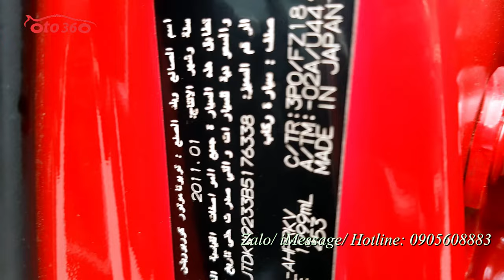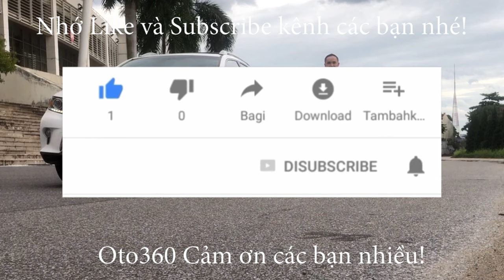Chiếc xe sản xuất tại Nhật mà mọi người gọi là nhập Nhật đây ạ. Toyota Yaris 1.3 Hatchback 2011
Bán xe Toyota Yaris Hatchback 2011 nhập khẩu, sản xuất tại Nhật, nhập khẩu nguyên chiếc, chiếc xe đăng ký tên tư nhân, biển Hà Nội, đăng ký cuối năm 2011, chạy 11 vạn km bảo dưỡng định kỳ, nên hoạt động tốt.
Xe được trang bị động cơ xăng wwti 1.3L, hộp số tự động, nội thất da, lazang đúc, đã lắp thêm màn hình, camera lùi, loa sub…
xe chạy ít giữ gìn cẩn thận nên rất mới, nội thất đẹp, cam kết không lỗi, không tai nạn, không ngập nước.